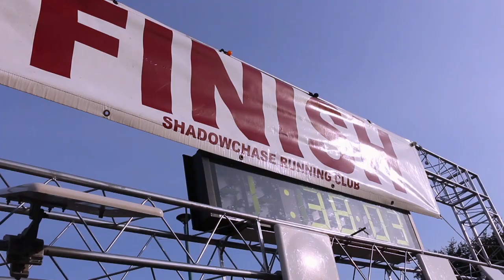Inside California Education: 10K With A Cop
Discover how the running program 10K With a Cop is building trust between children and cops.